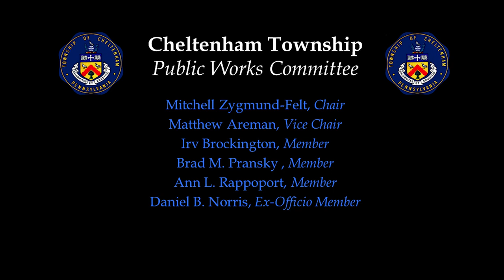February 1, 2023 Cheltenham Township Public Works Committee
At its meeting on February 1, 2023, the Cheltenham Public Works Committee considered several purchase orders for equipment and supplies, and reviewed reports of the Highway, Refuse, Parks, Codes, Traffic and Streetlight, and Fleet Departments, and the Deer Management program.  The Committee discussed several change orders for the sinkhole repair and Tookany Creek Trail project and received updates on traffic improvements.  During citizens forum, trash along Tookany Creek Parkway and potholes on Church Road were discussed. The agenda and minutes can be found on the Township